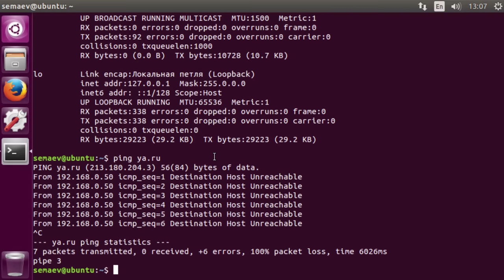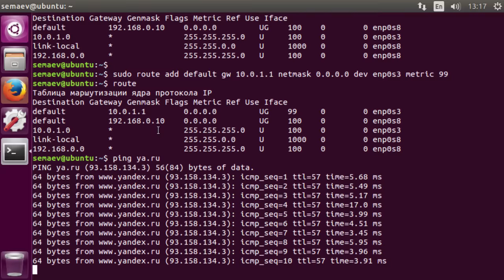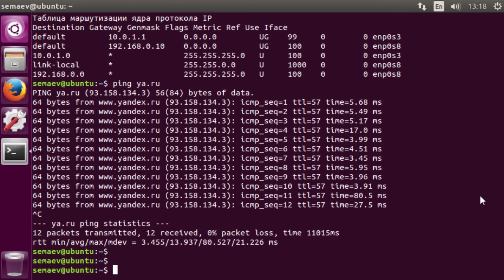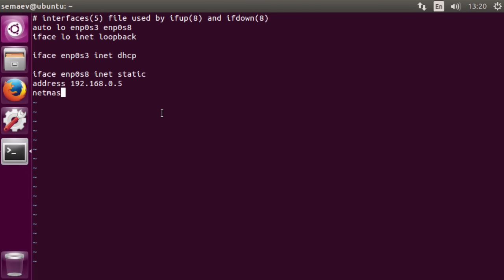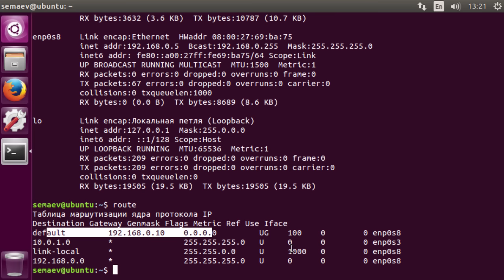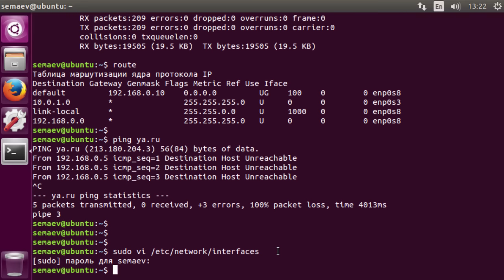LPIC 109.3 часть вторая. Исправление маршрутов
Разбираемся как настроить маршрутизацию, если на ПК несколько сетевых интерфейсов.